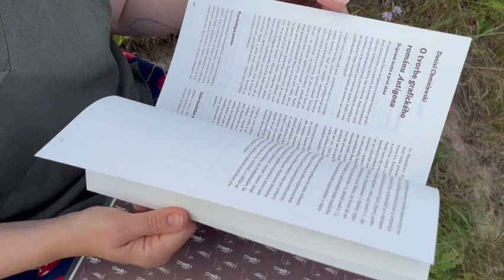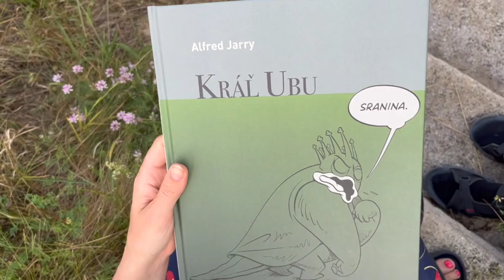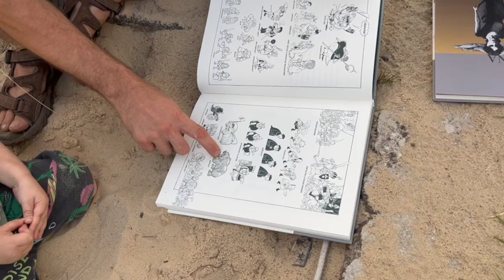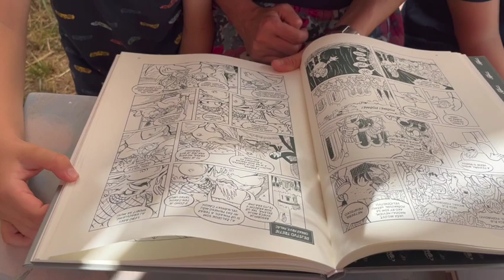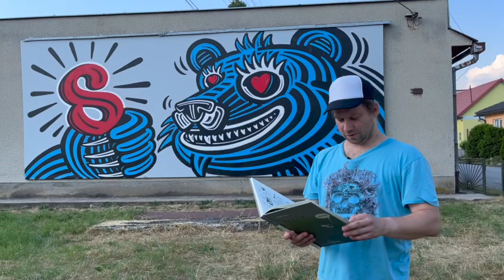Klasika v grafickom románe II.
Klasika v grafickom románe: Pilotný model nového stredoškolského kultúrneho vzdelávania prostredníctvom grafických románov

Hlavný organizátor: SLOVENSKI GLEDALISKI INSTITUT (SI)
Partneri: INSTYTUT ADAMA MICKIEWICZA (PL), DIVADELNÝ ÚSTAV (SK)

Jeho hlavným cieľom je podnietiť vzťah cieľovej skupiny – študentov stredných škôl – k divadlu prostredníctvom grafických románov. Knižný komiks by sa mohol stať  vhodným prostriedkom, ako osloviť potenciálnych mladých divákov a priblížiť im klasické dramatické texty pútavou a zrozumiteľnou formou.

Výsledkom je séria troch grafických románov v troch európskych jazykoch. Divadelný inštitút Zbigniewa Raszewského (Poľsko) do komiksovej podoby spracoval tragický konflikt rozumu a citu. Legendárny príbeh, ktorý antický dramatik Sofokles zachytáva vo svojom diele Antigona. Slovinský divadelný inštitút (Slovinsko) pripravil divokú komiksovú hru Kráľ Ubu. Bizarný príbeh moci, ktorý vo svojej dobe otočil naruby kultúrne konvencie, z pera Alfreda Jarryho.

Divadelný ústav (Slovensko) v rámci európskeho projektu pripravuje najznámejší ľúbostný príbeh všetkých čias Romeo a Júlia od Williama Shakespeara. Jeho autorom je výtvarník Juraj Martiška, ktorý pracoval s adaptáciou textu Daniela Majlinga. Finálna podoba všetkých verzií komiksu však vznikala ako výsledok spolupráce širšieho tímu počas špeciálnych stretnutí, na ktorých sa k predloženým návrhom výtvarníkov vyjadrovali aj reprezentanti mladej generácie vybraných skupín zúčastnených krajín. Vzájomná tvorivá interakcia by mala byť v ďalšej fáze podporená aj spoločnými seminármi na medzinárodných workshopoch.

Grafický román ako žáner v poslednom období opätovne získava výraznú popularitu, zvlášť u tínedžerov a mladých dospelých. Preto by sa séria komiksov – grafických  románov – mohla stať dokonalým prostriedkom, ako osloviť mladých divákov a podporiť ich vzťah k umeniu i divadlu.